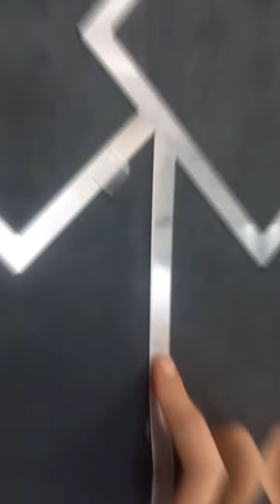Новинки у декорі! Матовий декор + дзеркальні полоси! дивіться і спробуйте!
Бережний Олександр
Інста: @decor_for_walls
Кропивницький, Кіровоградська область